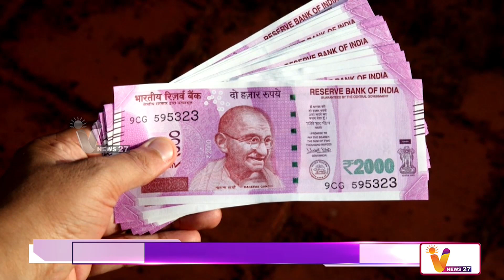97.38% ரூ.2,000 நோட்டுகள் திரும்பப் பெறப்பட்டன | 2000 Rupees Note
97.38% ரூ.2,000 நோட்டுகள் திரும்பப் பெறப்பட்டன | 2000 Rupees Note